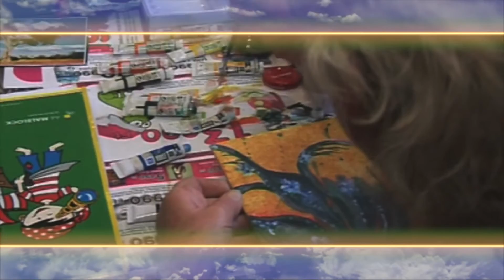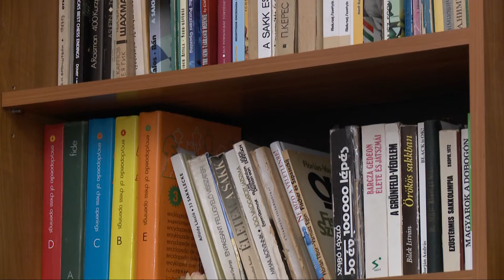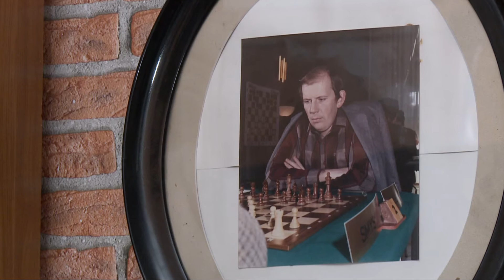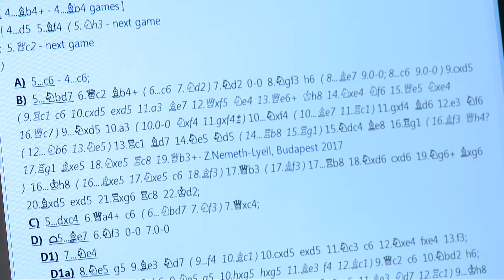9.tv - A Teljesség felé - Lukács Péter sakk nagymester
Lukács Péter  magyar sakkozó, nemzetközi nagymester, magyar bajnok, sakkolimpikon, BEK-győztes, sakkedző.